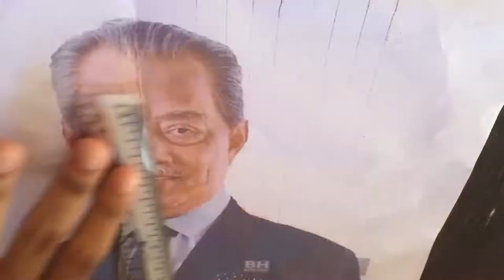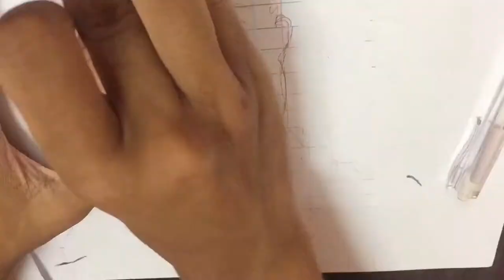Lukisan PM ke-8 (Tan Sri Muhyiddin Yassin)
Happy Independence Days 63 🇲🇾